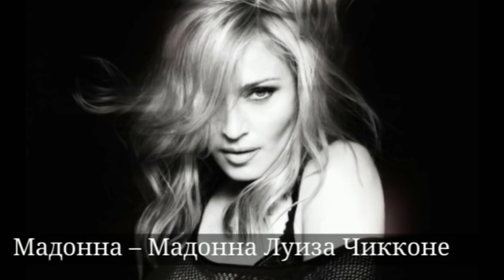ТОП 20 звезд, которые скрывают свои настоящие имена